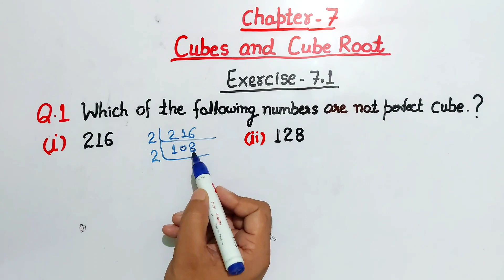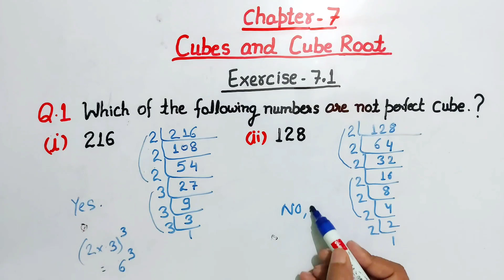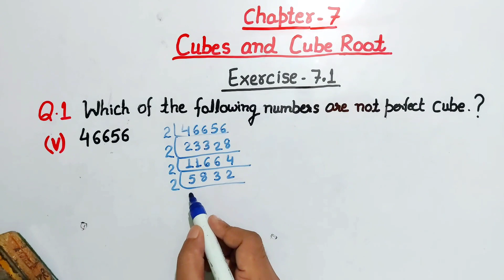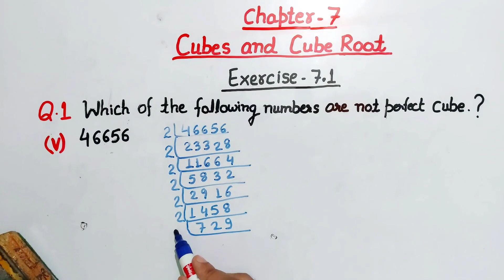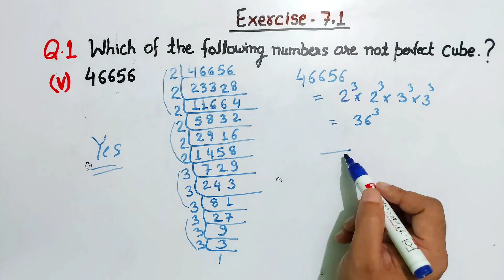Exercise 7.1 Q1 class 8 | Q1 ex 7.1 class 8 | class 8 ch 7 Cubes and cube root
In this video, we will solve Question 1 Exercise 7.1 chapter 7 cubes and cube root class 8 mathematics very easily.
Q1. Which of the following numbers is not a perfect cube?